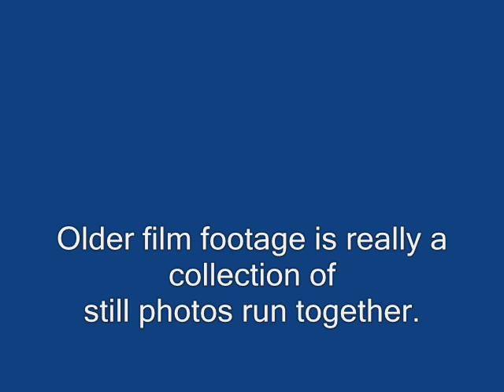Abraham Lincoln ACTUAL Footage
By taking 3 known photos of Abraham Lincoln, placing them in sequential order and running one after the other we can piece together just under a second of Abraham Lincoln alive on film [film actually is only a series of photographs]. They are looped several times so you can observe his slight nod and turn!